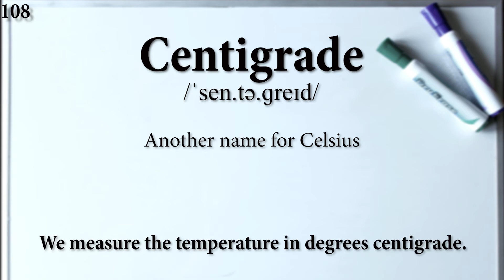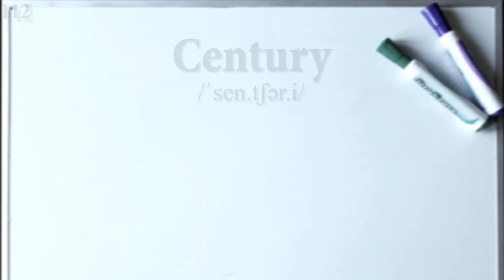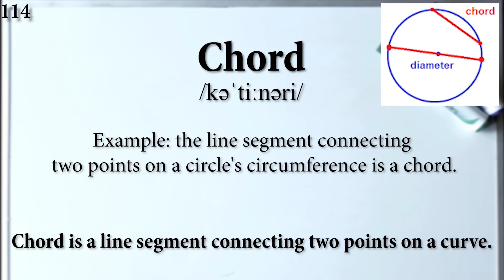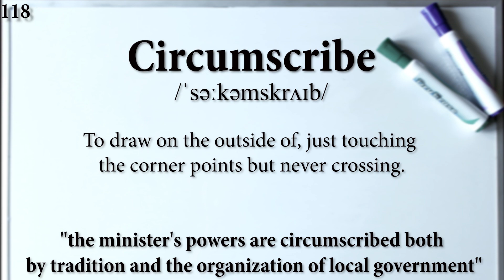Math Vocabulary and Pronunciation 107-118